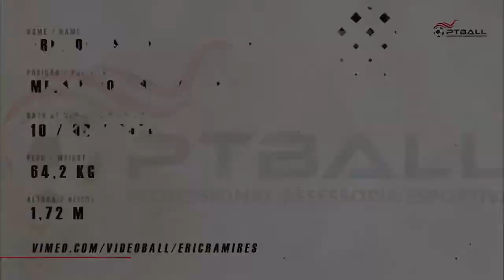Ramires - Meia e Volante | Midfielder